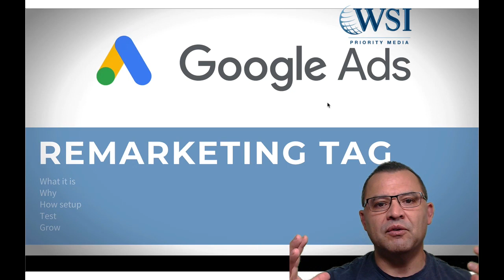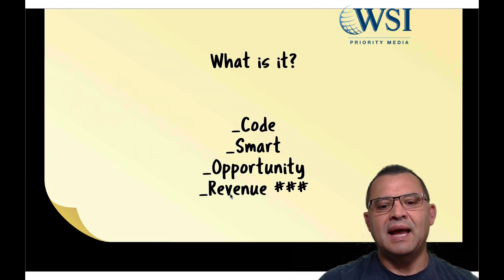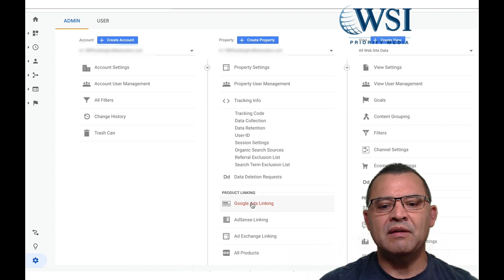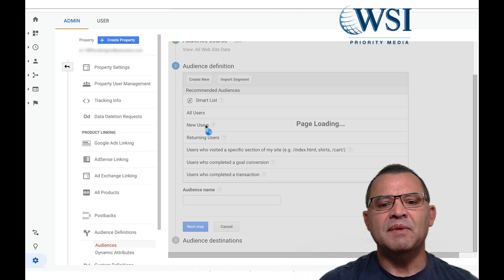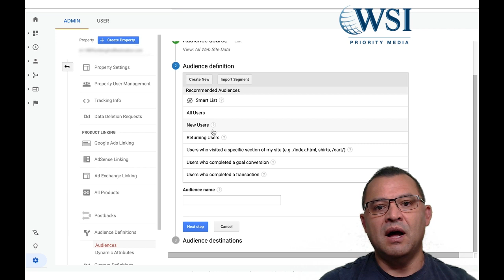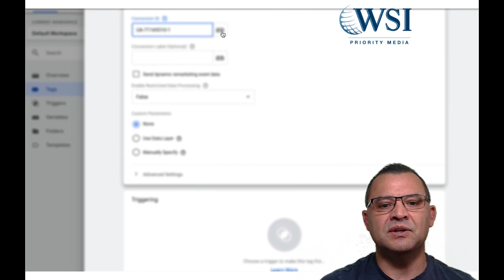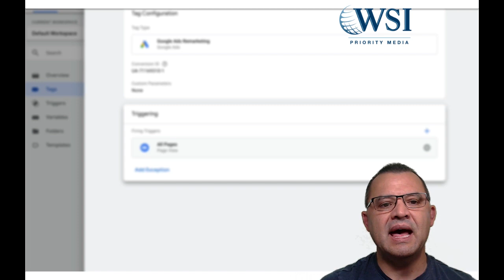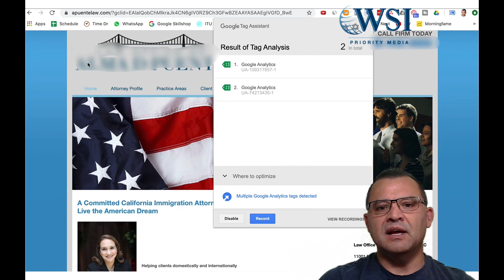How to setup a Google Remarketing Tag Google ads Tutorial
A solid Google Remarketing Tag implementation is one of the best things you can do with your digital marketing.  Here's a step by step process to help you with your Google remarketing tag setup.   We cover why you need a tag, how to use it and how it will benefit your Google ads marketing.

***BEST FREE GOOGLE ADS TOOLS & COURSES***

FREE BOOK: 12 Things every business must know about digital marketing